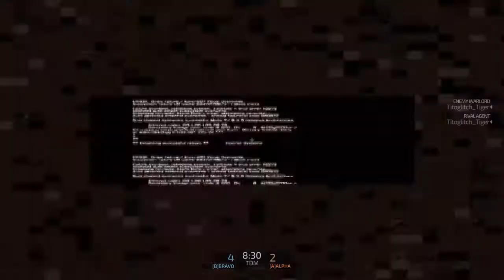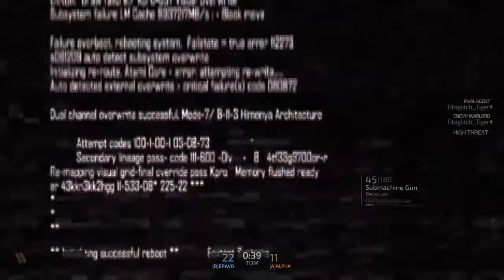2v2 Gt Clan Practice Blacklight Retribution